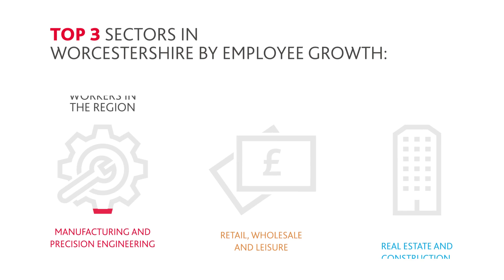Worcestershire Growth Report 2019 BDO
Find out who are Worcestershire's fastest-growing companies in this year's Growth Report.